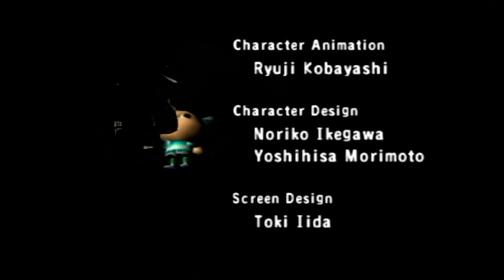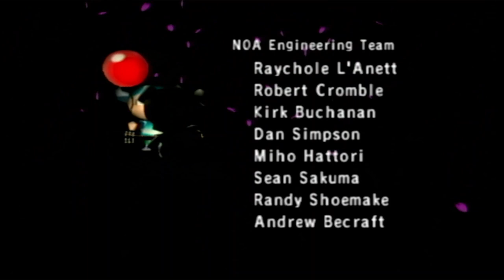Animal Crossing GameCube: Winning Big at the Raffle! (Day 73-78) | No Commentary/Free to Use